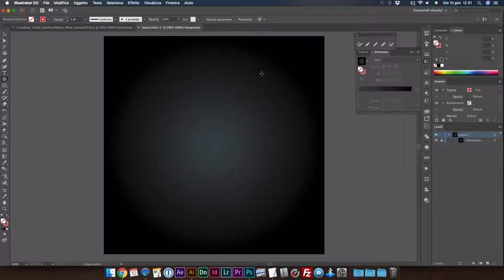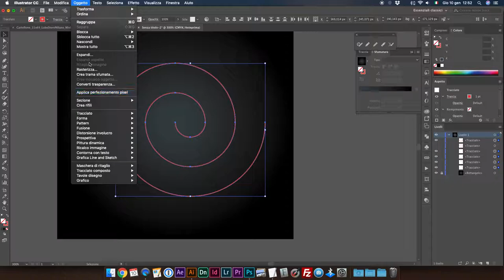ILLUSTRATOR - Create Perfect Spiral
Here's how we can create a spiral on Illustrator CC2018